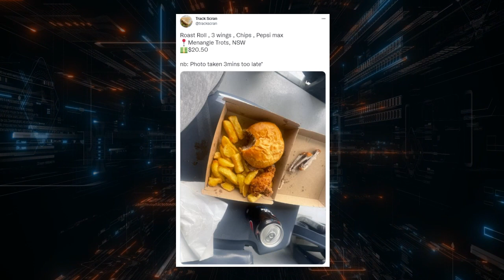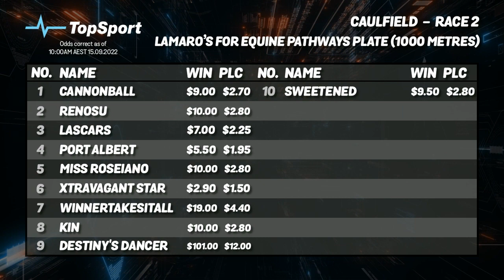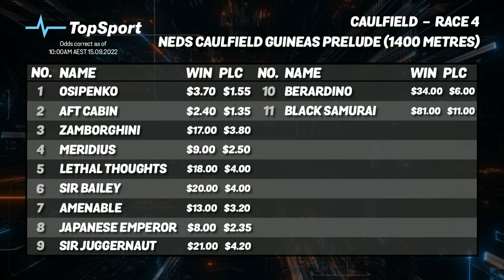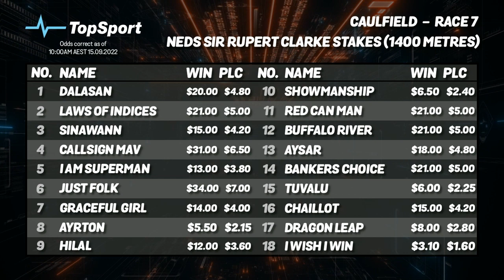Bet Doctor - Season 3, Ep 33 | 'Sir Rupert Clarke & George Main Day'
'Sir Rupert Clarke & George Main Day'
Host:
Nick Heathcote with
DK, Nick Noonan & John Walter

CONTENTS:
(00:00) - Welcome & Review
(12:40) - Little Birdie Master Punter
(14:56) - @trackscran
(20:16) - NICK NOONAN
(21:10) - Caulfield - Race 2
(26:32) - Caulfield - Race 4: Caulfield Guineas Prelude
(31:22) - Caulfield - Race 7: Sir Rupert Clarke Stakes
(36:42) - JOHN WALTER
(37:28) - Randwick - Race 3: Shoot Out Mile
(41:00) - Randwick - Race 7: George Main Stakes
(47:41) - Randwick - Race 8: Bowermans Shorts
(55:38) - Don's Best
(58:43) - TopSport Big Bets